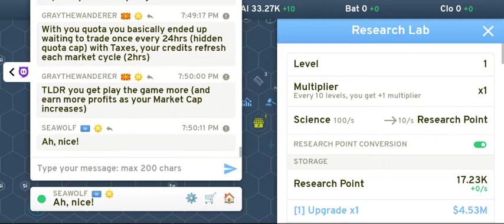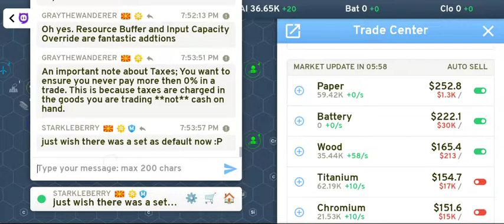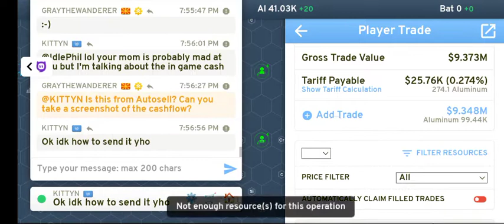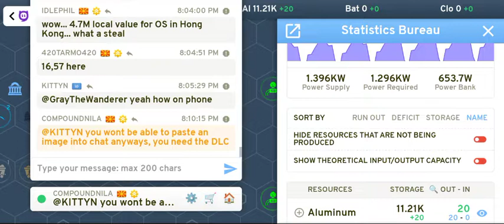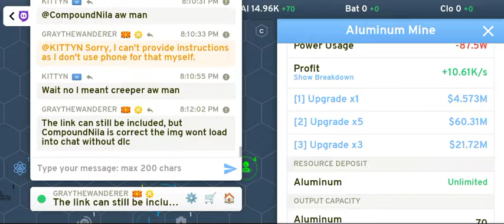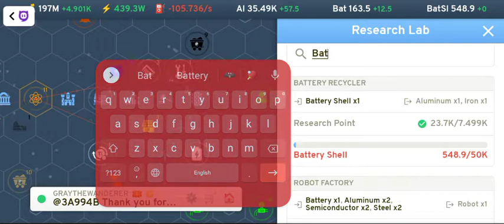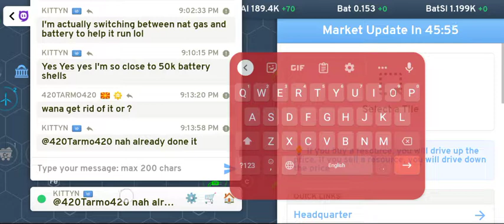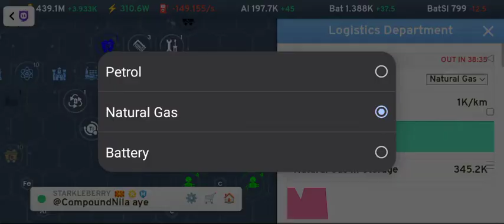industry idle EP 4 does it work? yesn't!